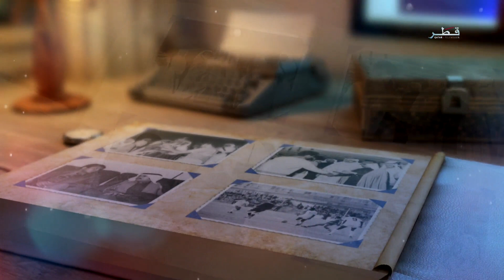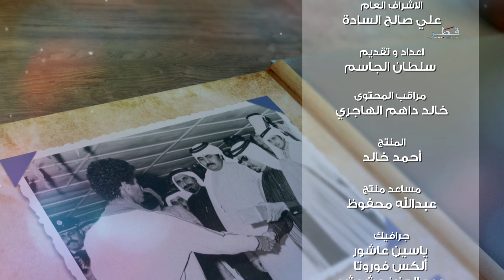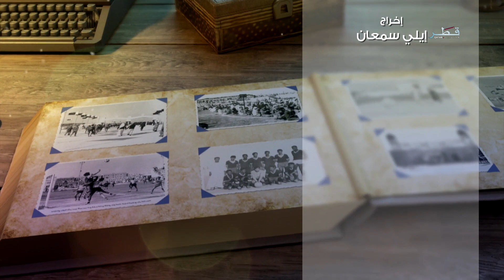يطري علي - 11